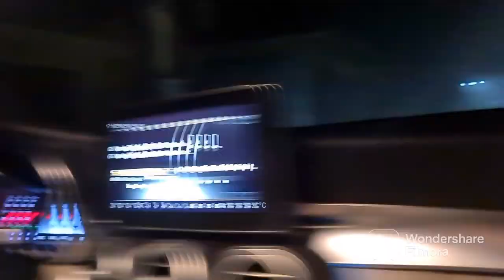Ajunul Crăciunului/ Mergem cu fetele la tuns...